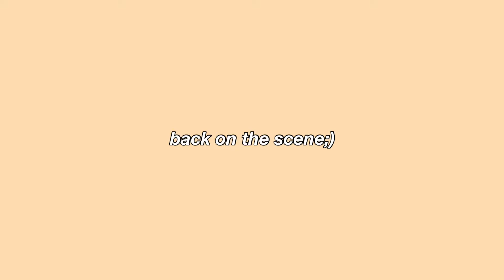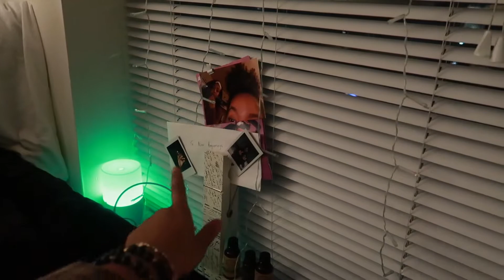spend a weekend in college with me! (football game, insta pics, room tour, etc.) | ashleigh nicole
❥SOCIALS:
spam:ashh.kassh
❥FAQ:
-how old am i?
19
-where am i from?
texas
-where do i go to school and what grade?
pace university (sophomore)
-what do i major in?
biology B.S. (pre-med)
-when is my birthday?